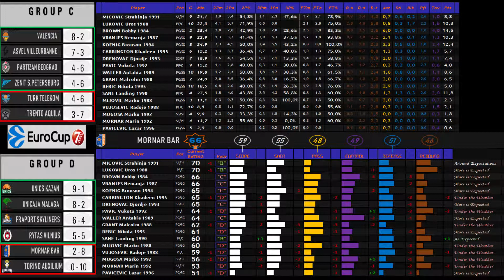'18/'19 EUROCUP (MORNAR BAR) stats/ratings update (CUP-Eurocup)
Stats/Ratings update:
-OFFICIAL STATS
Official stats at the end of the competition
-RATINGS UPDATE
Adjustment of the ratings in the database, comparing the discrepancy of the values entered in the db with the official stats of the current competition. The formulas in addition to the basic individual statistics also consider the league's level, winning %, player's role, team's stats...
The values are calculated automatically and focus mainly on identifying the differences from our expectations, in order to evaluate the performance in a personalized manner.

so we can increase the frequency of the videos uploaded, the leagues covered, the accuracy of our calculation formulas, the detail of the values entered in the database...

offers free and paid scouting services